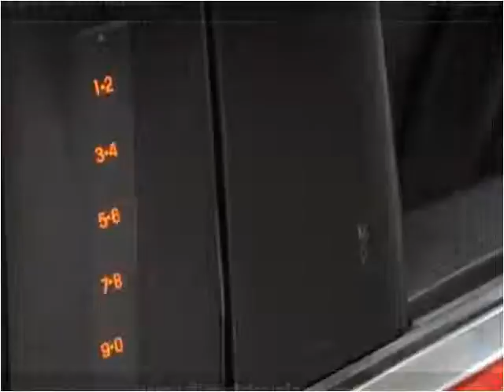2010 Ford Taurus Used Cars Strongsville OH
This 2010 Ford Taurus is available from Diesel Direct-A Division of FIAT of Strongsville.